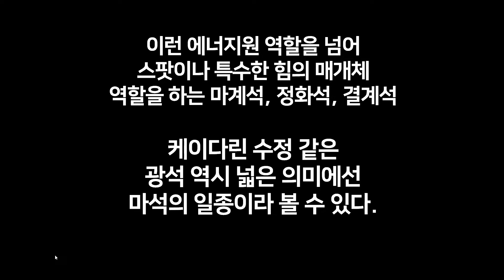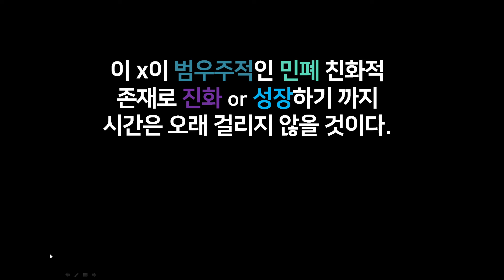Lv.15 집단 멘탈 붕괴(Group mental breakdown)1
길거리 캐스팅, 길거리에서 캐스팅을 받는 것.

외모가 출중하거나 캐스팅 담당자가
생각하는 등장인물의 모습에 부합할 때
높은 확률로 길거리 캐스팅을 시전하는 듯 싶다.

street casting, It's about being cast on the street.

When the appearance is outstanding or matches the character's appearance, it seems to try street casting with a high probability.

1)The highest level magic stones have a high value enough to be obtained by spending a large amount of money in the state institutions, whereas the lowest level magic stones are often not valuable enough for children to use as toys.

The use of this worthless manastone is discovered late by the protagonist, and its value rapidly rises as an important resource, triggering the advent of magical civilization.

Beyond this role as an energy source, a spot or a medium of special force
Magical Stone, Purification Stone, Barrier Stone, Caydarin Crystal
Ore can also be seen as a kind of magic stone in a broad sense.

2)갑분싸
마왕과 용사의 이야기?

{최종 보스:이걸로 끝이라고 생각하지 마!!
최후의 1인:머래, 또 당할 거면서……}

The mood is suddenly getting cold
The story of The Devil and the Warrior?

{Final Boss: Don't think this is the end of it!🤬
The Last One: In the future, you'll be beaten again...… 😒}

심한 기침과 함께 끝나는 회상
Recollections that end with a bad cough

*싸움 아니죠~ 회상 맞습니다~
It's not a fight~ It's a flashback~🥳

💁‍♀️fastidious Mr Byeon_

3)칸델라:그런 일도 있었지만 빌려줄 수 있지?
마진:나도 그녀랑 같은 처지야……

Candela: That happened, but you can lend it to me, right?{1}🙋‍♂️{2}🤷{3}🙍‍♂️
Margin: I'm in the same boat as her……🤦‍♂️

4)소속사 사장:ㅠㅡㅠ[훌쩍]🙅‍♂️
신의 둘째 아들:(아, 안 돼…이럴 순 없다고오!~)🙎‍♂️

The president of the agency:[Sniffing]
God's second son: (Oh, no…I can't do this!~)

5)깨어나는 커미트 Awakening Commit🩰

시간이 흐르면서 라틴어로 "왕관"이라는 단어는 욕이 되었다.
In time, the word "crown" in Latin became a curse word✍🏻

누구세용?
새대갈 Sae daegal

☆인트로 영상 출처(Intro Video Source)☆

The Filling Circle 필링 서클-선생님